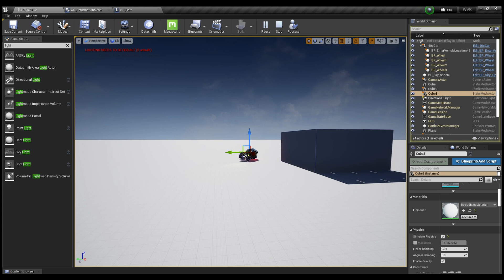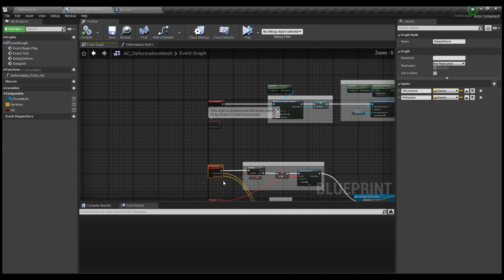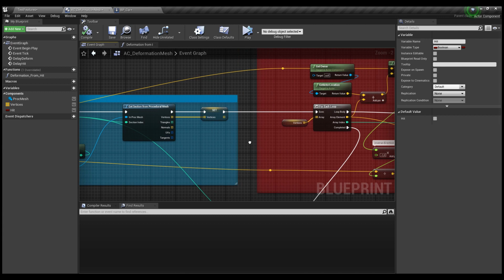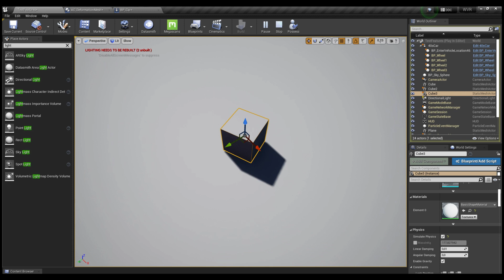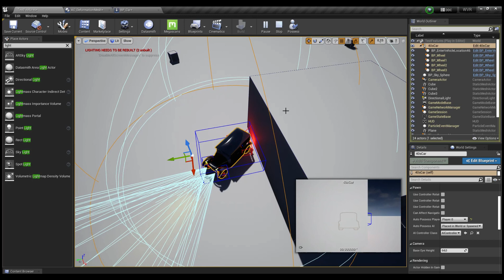Unreal Engine mesh deform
Tutorial from my racing series this one shows how to deform mesh if vehicle is made from different sections.